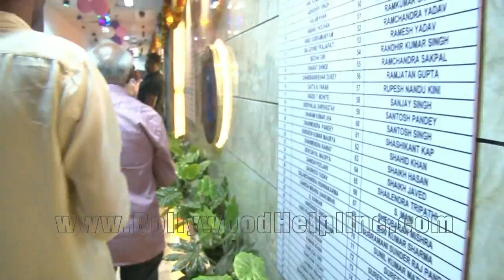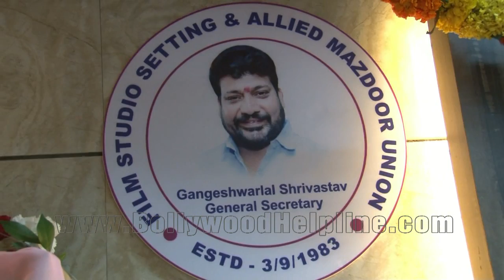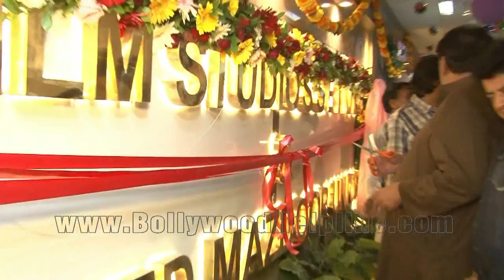UNCUT: Inauguration New Studio Allied Mazdoor Union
Inauguration New Studio Allied Mazdoor Union. Watch The UNCUT coverage.